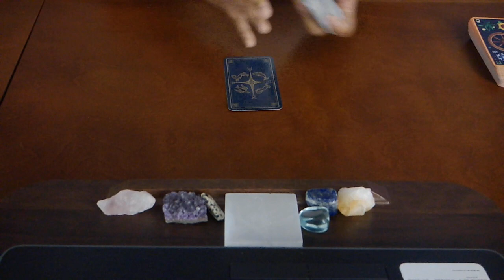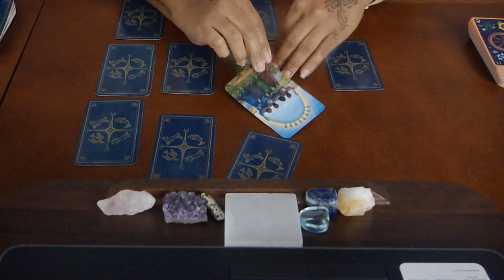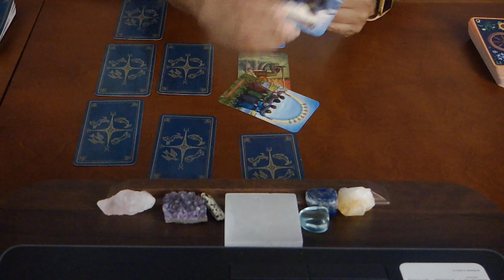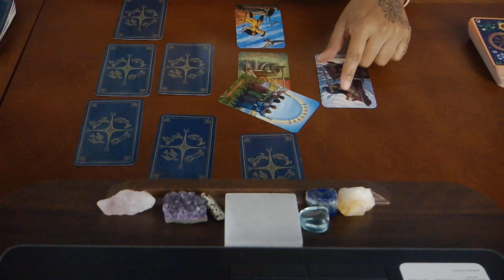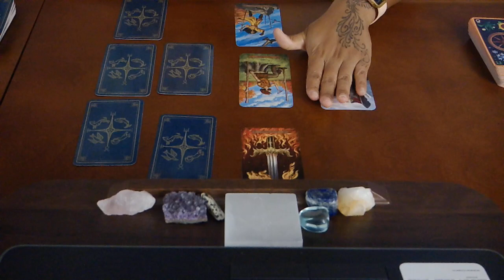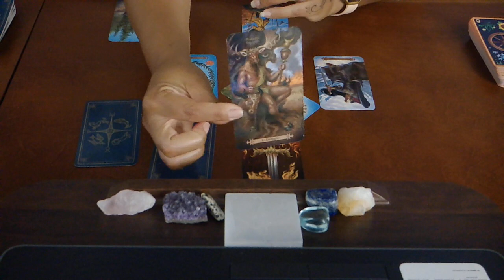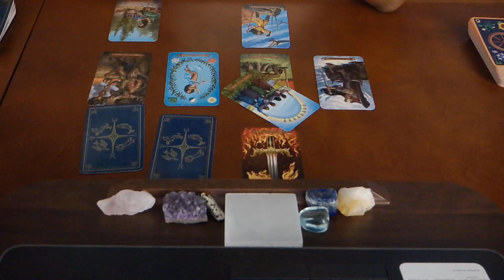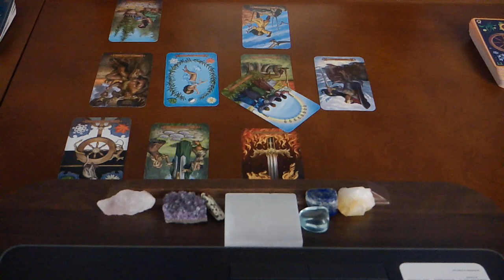CAPRICORN~AN OPPORTUNITY TO RECONNECT~MAY 2019